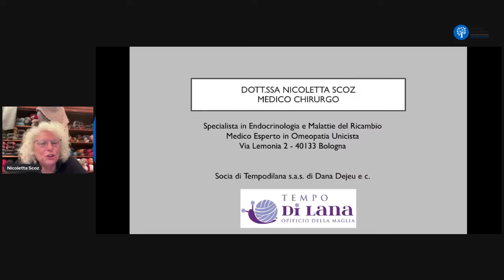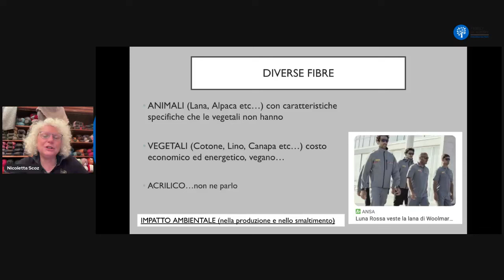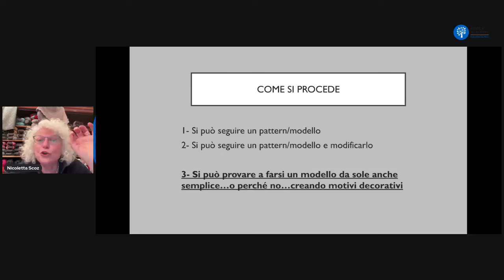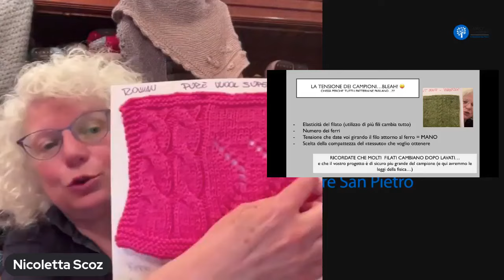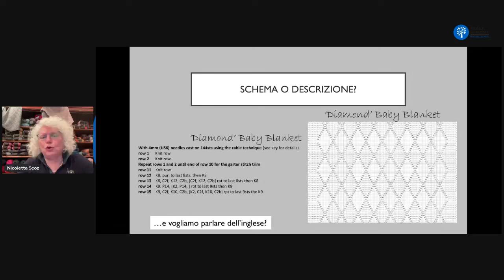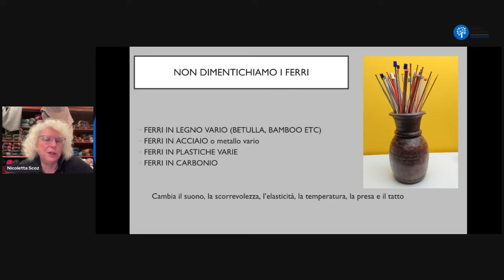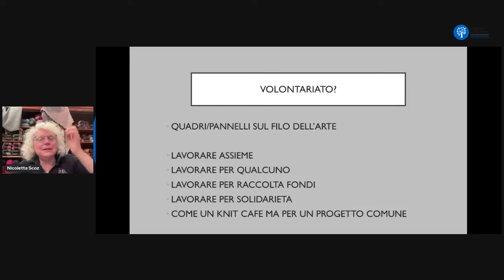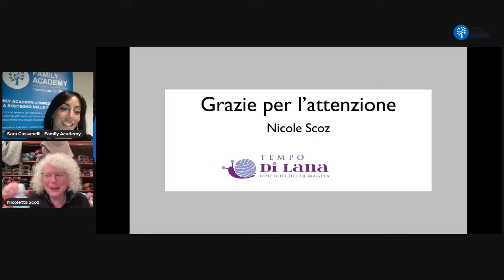LAVORO A MAGLIA: SUPERFOOD PER LA NOSTRA MENTE E IL NOSTRO CORPO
📌 Ore 21:00 inizia la diretta di 𝐅𝐚𝐦𝐢𝐥𝐲 𝐀𝐜𝐚𝐝𝐞𝐦𝐲 𝐛𝐲 𝐈𝐦𝐦𝐨𝐛𝐢𝐥𝐢𝐚𝐫𝐞 𝐒𝐚𝐧 𝐏𝐢𝐞𝐭𝐫𝐨 insieme alla Dott.ssa 𝐍𝐢𝐜𝐨𝐥𝐞𝐭𝐭𝐚 𝐒𝐜𝐨𝐳 specialista in Endocrinologia e Malattie del Ricambio ed esperta in Omeopatia Unicista, approfondiremo alcune delle tematiche viste nei precedenti incontri, riguardanti il lavoro a maglia e la nostra salute quotidiana, scopriremo come piccoli gesti possano dare grande sollievo in diverse situazioni della vita. Se ci sarà il tempo vedremo anche alcuni semplici modelli adatti a tutti, realizzabili senza eccessivo sforzo o competenze particolari. Sarà dato ampio spazio alle domande dei partecipanti.
Attraverso esercizi di distensione e rilassamento affiancati alla pratica del lavoro a maglia, è possibile alleviare la tensione muscolare accumulata durante la giornata. I movimenti dolci e ripetitivi favoriscono il rilassamento, mentre la concentrazione richiesta offre una pausa mentale rigenerante.
In un'epoca in cui il benessere psico-fisico è al centro delle nostre preoccupazioni, il lavoro a maglia si presenta come un'opzione versatile e appagante. Resta in forma, esprimi la tua creatività e godi di un momento di tranquillità con il lavoro a maglia.
👉 𝐏𝐞𝐫 𝐮𝐥𝐭𝐞𝐫𝐢𝐨𝐫𝐢 𝐢𝐧𝐟𝐨𝐫𝐦𝐚𝐳𝐢𝐨𝐧𝐢 𝐩𝐮𝐨𝐢 𝐜𝐨𝐧𝐭𝐚𝐭𝐭𝐚𝐫𝐞:
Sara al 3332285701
Visitare il 𝐬𝐢𝐭𝐨 di Family Academy per vedere tutta la nostra programmazione